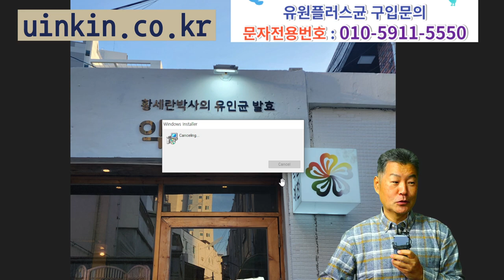발효반찬 창업 교실 30-1강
발효반찬 창업교실  30-1강